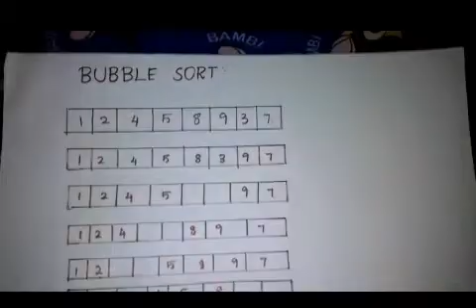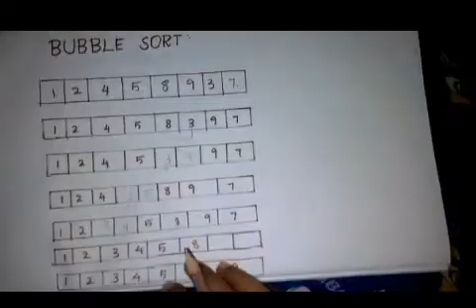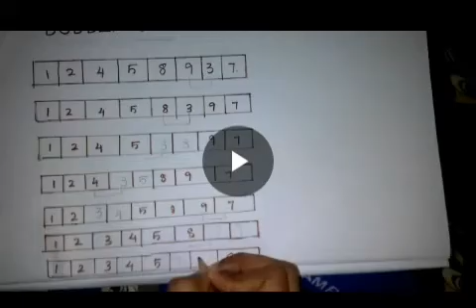BUBBLE SORT in tamil